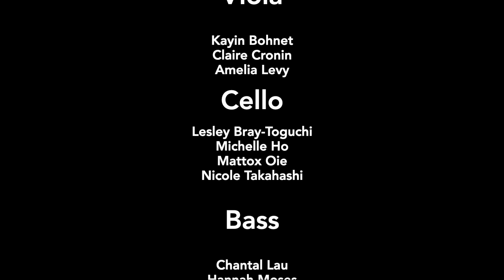Orchestra Easter Cathedral Concert 04062021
Music education and performance give students opportunities to express themselves through sound and to create something beautiful through sound. In light of social-emotional learning, playing music in an ensemble is a healthy way to channel emotions, promote well-being, and develop an awareness of and sensitivity to self and to others in the group. Learning to play an instrument or to sing well entails disciplined practice, consistent effort, and critical thinking skills. Music activates the brain in multiple ways, requiring one to count rhythms accurately, to listen closely to pitch and to other players' sound, to watch others and the conductor for group coordination, and to confidently convey meaning and emotion to an audience. For many, it is also fun! Please enjoy these joyful performances, perfect for the Easter season, by orchestra students at the recent K - 12 Easter Cathedral.